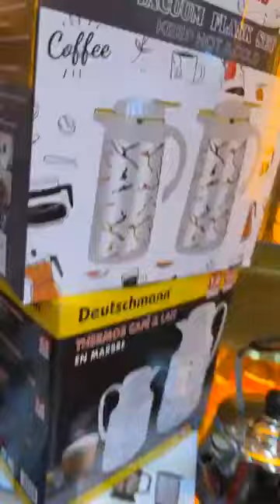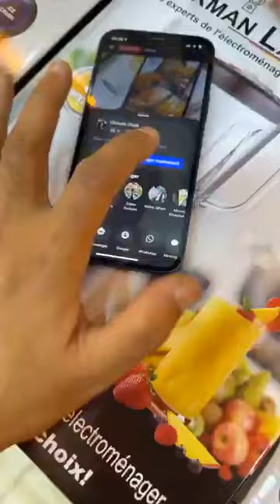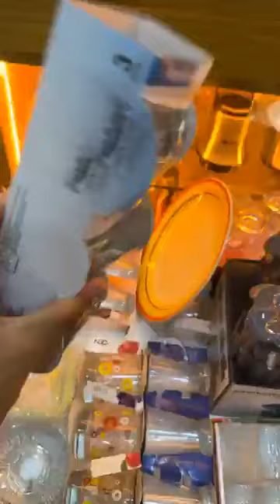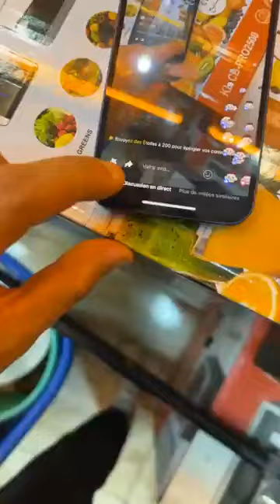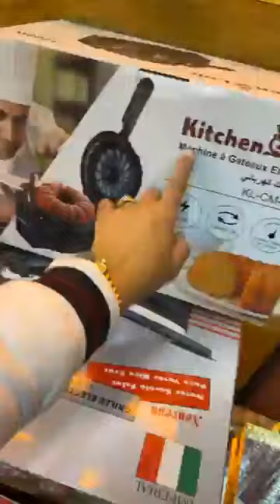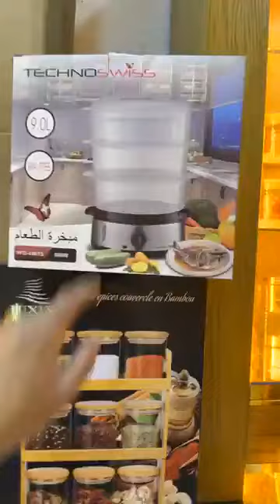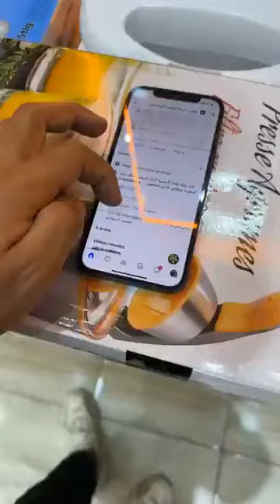🚨عاجل عند اواني شعيب 💥 كلشي ب 10 دراهم🏃🏃رمضان احلى،🌜 مع شعيب